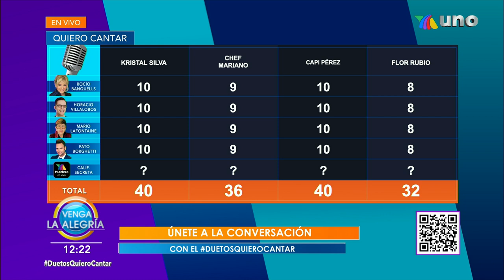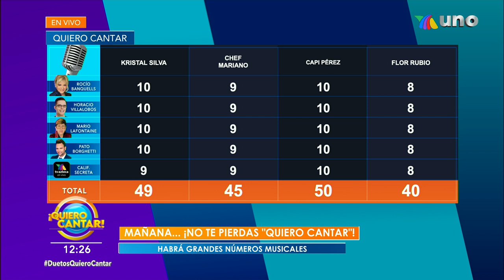Descubre qué concepto musical tuvo calificación perfecta en miércoles. | Venga La Alegría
Conocimos a los participantes que ganaron el reto a dueto con los integrantes de Venga la Alegría del fin de semana. ¡Checa quiénes fueron!